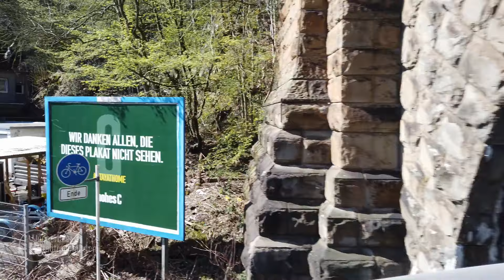Stadtrundfahrt durch Wuppertal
Hier siehst du einen Einblick von der Stadtrundfahrt in Wuppertal. über alle unsere Fahrten informieren. Wir hoffen dich und deine Freunde/Familie dann auch bald persönlich bei uns begrüßen zu dürfen.